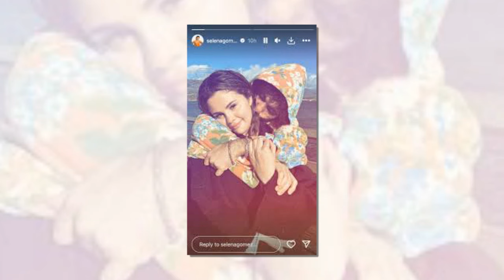Exclusive News : Inside Selena Gomez and Benny Blanco's Birthday Bash.